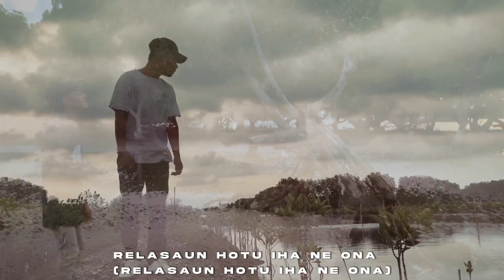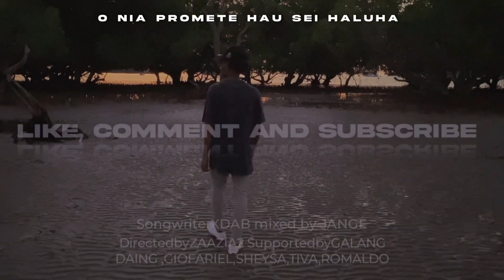Nusa mak o tenki hili nia